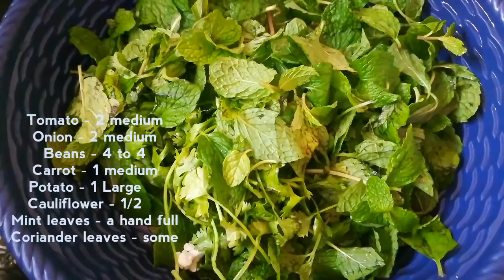பொல பொல ன்னு பிரியாணி செய்ய இந்த வீடியோ பாருங்க | Vegetable Dum Biriyani tamil | Biriyani recipe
பிரியாணி விருந்து கொடுக்கலாம் வாங்க | Vegetable Dum Biriyani tamil | Biriyani tips & tricks

Spices (For grinding ):

Fennel seeds - 1 1/2 tspn
Cinnamon  - 2 to 3 sticks
Clove - 1
Elaichi - 1
Bay leaf - 2 to 3
Star anise - 1
Green chilly - 2 big

Ingredients required :

Oil - if required
Ginger garlic paste - 1 tbsp
Onions - 2 Big
Mint leaves - A hand full
Carrot - 1
Cauliflower - 1/2
Potato - 1 big
Beans - 6 to 7
Green peas - as required
Rice - 600 grams ( boiled 80%)
Water - For boiling ri ce

Note : Make sure Rice and Vegetables should be cooked 80% before placing for dum. This will give exact restaurant style VEGTABLE DUM BIRYANI